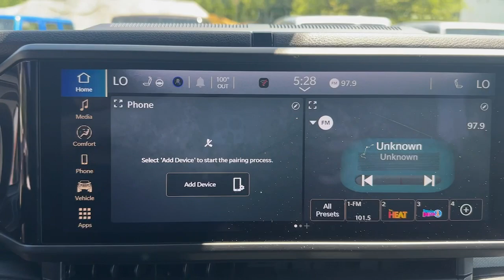2024 Jeep Wrangler_4xe Willys Bedford Hills, Mount Kisco, White Plains, Yorktown, Brewster NY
New 2024 Jeep Wrangler_4xe Willys available at Bedford CDJR located in 531 Bedford Rd, Bedford Hills, NY, 10507. Servicing the Bedford Hills, Mount Kisco, White Plains, Yorktown, Brewster area.

Hop into the  2024  JEEP Wrangler. Enjoy all the outdoor life has to offer in the  Wrangler, the iconic open-air vehicle that inspires confidence on the road or on the trail.  The following are some of this vehicles highlighted options: Fog Lamps, 8-Speed A/T. Capable of going anywhere, and always authentically you. Drive the Wrangler.